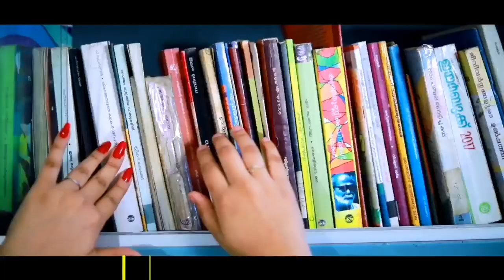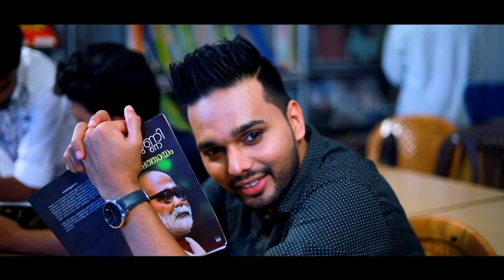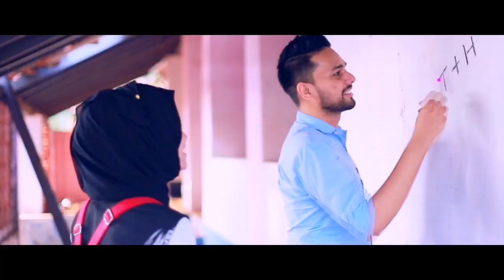കോളേജിൽ സംഭവിച്ച ഞെട്ടിക്കുന്ന സംഭവം Thanseer koothuparamba Alfala vinoj khan Azimol New album song